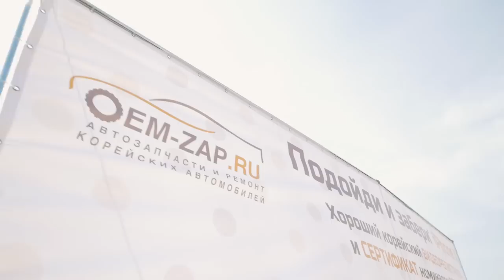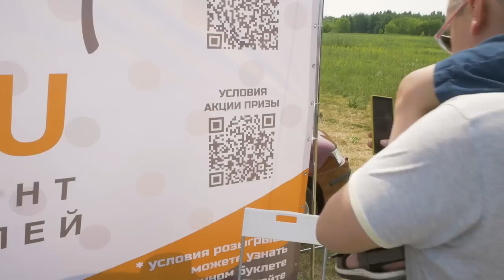Фестиваль Koreafest Kia Hyundai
Находимся по адресам:
👇👇👇👇👇👇👇👇👇ЖМИ КНОПКУ "ЕЩЁ"👇👇👇👇👇👇👇👇👇

Север
🕘🔛🕗 График работы: с 9 до 20 без выходных.

Наконец-то дождались видео с фестиваля «Корея Фест 2019», который проходил 8 июня 2019 года на аэродроме Быково.
Каждый присутствующий сам сделал выводы о мероприятии. Кому-то оно понравилось, а кому-то нет. Мы же можем сказать одно - это мероприятие объединяет людей, любящих корейские автомобили. И с кем бы мы ни общались на данном мероприятии все твердили о надежности данных автомобилей. А сколько было интересных проектов! Глаза не знали куда смотреть!
Сама обстановка на мероприятии была очень дружелюбной и весёлой, каждый мог найти себе любимое занятие.
Еще хотелось бы отметить организаторов мероприятия. Они были на высоте! Сделали все от них зависящее. Можем только пожелать им успехов в дальнейших мероприятиях.